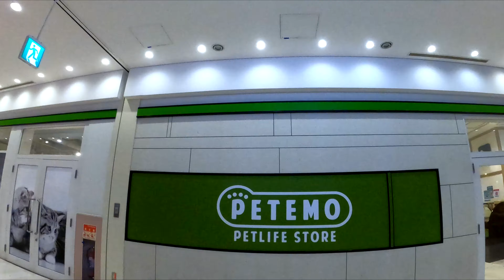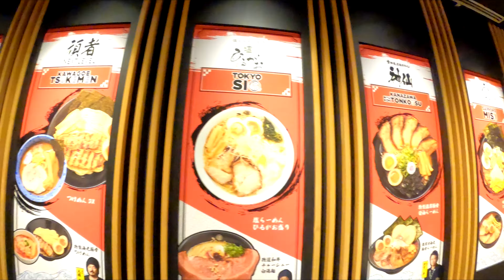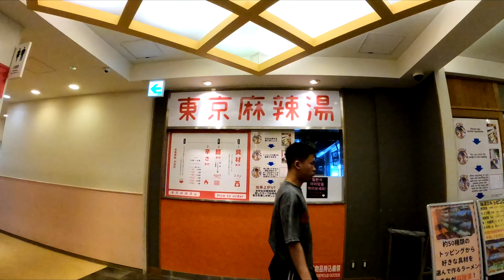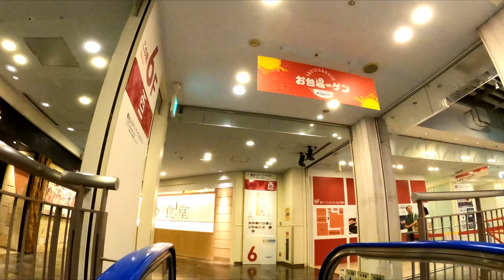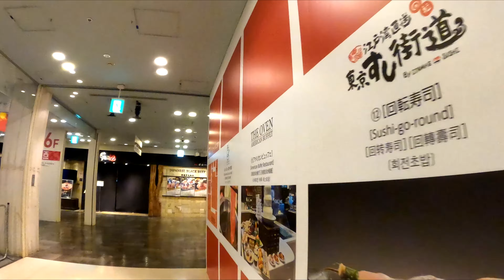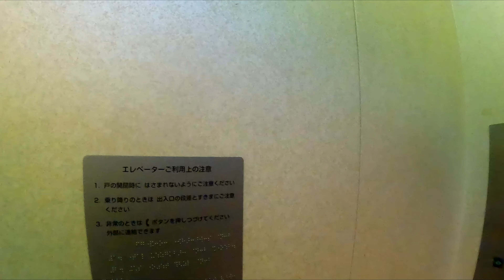4K ウォーキング ショッピングセンター アクアシティお台場 大きさ 42,500㎡ 面積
■アクアシティお台場
　東京都港区台場
■広さRANK：★★☆☆☆C
■My favorite：★★★★☆A
店舗面積：42,500㎡(日本ショッピングセンター協会)
東京都：25位
関東　：95位
全国　：279位
・ゆりかもめ開業後、商業施設を誘致、
最初に開業したのがデックスビーチ(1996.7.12)
1997年4月にフジテレビがお台場に移転。
2000年4月1日にアクアシティお台場が開業。
・開 業 日：2000年4月1日
・運  　営：三菱地所プロパティマネジメント
・敷地面積：25,000㎡
・延床面積：94,000㎡
・施設面積
　→①総賃貸面積　：75,000㎡
　→②店 舗 面 積 ： ー
　→③商業施設面積：ー
・店 舗 数：約120店舗
・核 店 舗：ー
・商圏人口：ー
・年間来場者数：―
・年間売上：―
・就業者数：―
・駐車場
　→自走走式立体 900台